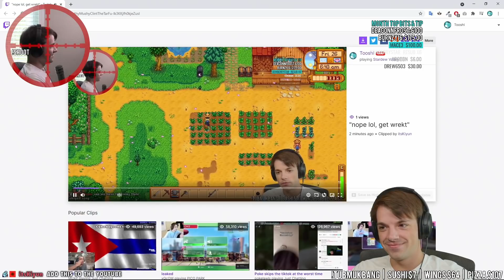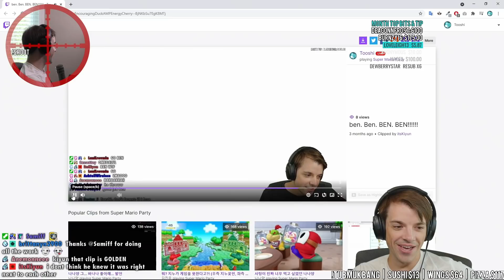Stardew Valley Expanded ~Got hit with balls~ Pt 10